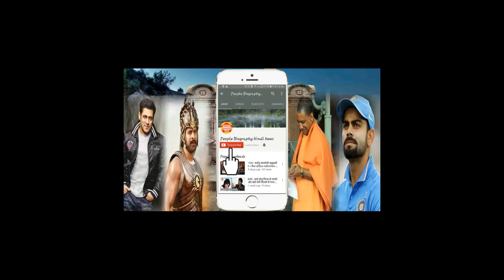Akshay Kumar becomes the master of Salman and Shahrukh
Bollywood News Hollywood News All type news hindi and English Akshay Kumar becomes the master of Salman and Shahrukh